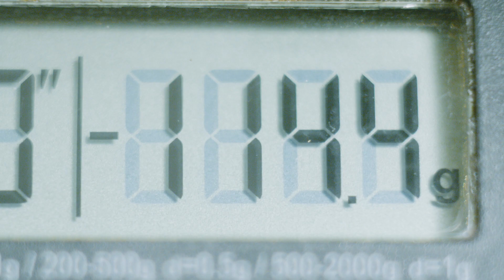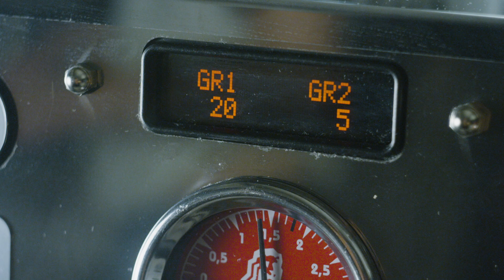#7 Hvordan brygge en Espresso - By CHAQWA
Barista: Julian / Barista School
Agency: Overdrive.Oslo